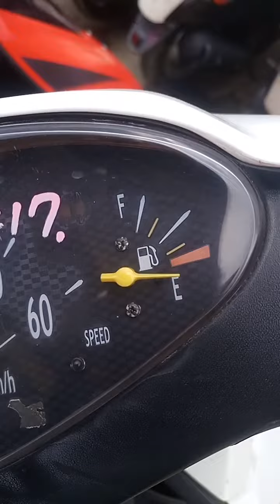Honda Dio big engine 280k